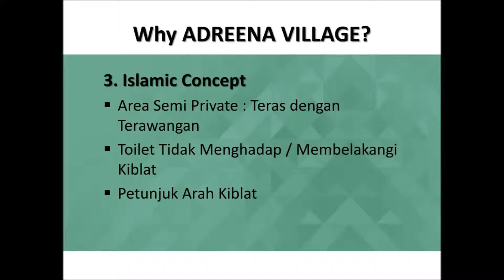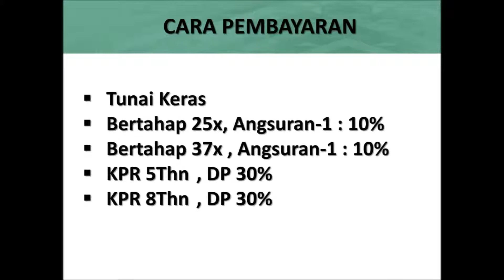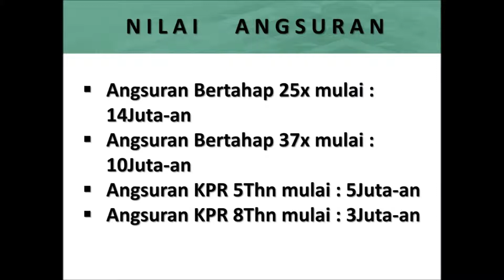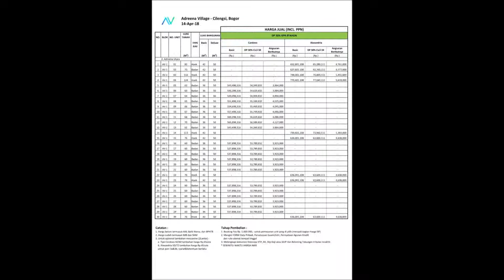RUMAH SYARIAH CILEUNGSI | ADREENA VILLAGE MEKARSARI BOGORJual Rumah KPR Syariah Tanpa Bank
RUMAH SYARIAH DI CILEUNGSI, MEKARSARI BOGOR | ADREENA VILLAGE

Perumahan Syariah hadir di Cileungsi, Mekarsari dengan konsep hunian islami green concept dipadukan dengan keasrian lokal yang alami pedesaan dengan konseptual bangunan nuansa resort yang nyaman.

Adreena village berlokasi sangat strategis dengan akses mudah kelokasi hunian tentunya dekat ke berbagai pusat pendidikan, pusat kesehatan, pusat perbelanjaan maupun pusat kuliner dan wisata baiknya pembiayaan perumahan ini adreena village dengan skema 100% Syariah
Tanpa Bank
Tanpa Bunga
Tanpa Sita
Tanpa Denda
Tanpa Pinalty
Tanpa BI Checking
Tanpa Ghoror
Tanpa Akad Ganda
Dengan sistem ini penghuni, developer dan yang terlibat dalam akad jual beli ini terhindar dari dosa-dosa ribawi dan bagi penghuni dengan nilai plus yaitu rasa aman dan tantram dan tidak was-was akan cicilan yang tidak pasti.

۩ LOKASI STRATEGIS
SELANGKAH Ke Wisata Taman Buah Mekarsari & Water Kingdom
5 menit ke RS Hermina, Giant Hypermarket & Metropolitan Mall
7 menit ke Terminal Cileungsi
10 menit akses Pintu Tol JORR 2 Cibitung – Cimanggis
Dikelilingi perumahan perumahan dengan pengembang besar, yg artinya kedepannya akan makin bertumbuh massive
8 menit ke Kampung Rodja/Masjid Al barkah, kajian kajian sunnah
5 menit ke islamic Boarding School Al Fityan
5 menit ke sekolah islam Ibnu Sina
5 menit ke Al Azhar Syifa Budi Cibubur
8 menit ke Sekolah Cahaya Sunnah
8 menit ke Mutiara Sunnah

۩ BENEFIT
Tanah ex Kebun (bukan ex sawah) sehingga Air & Kondisi Tanah serta udara juga baik
Mekarsari – Cileungsi menjadi kawasan penyangga Cibubur yang kuat dengan tingkat perkembangan yang pesat
Fasilitas umum yang lengkap dan terjangkau
Dekat ke Rencana Tol dan LRT, yg akan membuat harga melambung naik dan cepat
Berkumpul bersama tetangga yang sholeh dan sholehah, sehingga akan tercipta lingkungan Islami yang kondusif untuk seluruh penghuni
Design modern kontemporer dengan memaksimalkan unsur islami
Bersebelahan dengan Masjid dan Pondok Pesantren sehingga akan menambah kental suasana islami.

۩ FASILITAS HUNIAN
One Gate System & Security 24 jam
Exclusive Children Play Ground & Jogging Track
Musholla
Rumah Tahfizh
Taman Exclusive
Commercial Area (Kios)

۩ FITUR RUMAH
Design Premium Modern Kontemporer
Paduan Keasrian suasana pedesaan dengan Bangunan Nuansa Resort
Tersedia tipe deluxe dengan Mezzanine/2 lantai (optional)
Floor to ceiling 3,5mtr (plafond)
Toren, pompa air tanah

۩ KONSEP ISLAMI
Private & Semi Private Area (Teras dengan Terawangan)
Toilet tidak menghadap / membelakangi kiblat
Petunjuk arah kiblat

۩ GREEN CONCEPT
Semua Kamar Tidur (2-3 Kamar Tidur ) akses langsung udara terbuka
Lorong Taman & Pintu Sliding di samping, lebih memaksimalkan Sirkulasi & Pencahayaan,modern dan exclusive
Green Garden : Pohon Teduh/ Produktif & Tanaman Hipotik di tiap rumah,menambah asri suasana
Grease Trap (penampung lemak/limbah dapur), Bak resapan & Biopori

♦ TYPE CORDOVA
Basic LT 36/60 KT2, KM1,
Deluxe 50/60 KT3, KM2 (mezzanin)

♦ TYPE ALEXANDRIA
Basic LT 42/72 KT2, KM1,
Deluxe 50/72 KT3 KM2(mezzanin)

۩ SPESIFIKASI TEKNIS
♦ EKSTERIOR
Dinding : Bata Plester cat
Kusen Jendela & Pintu : Alumunium Powder Coating
Kaca Jendela & Pintu : Clear Glas
Atap : Metal Proof – Baja Ringan

♦ INTERIOR
Kusen & Daun Pintu : Solid Engineering
Plafond : Gypsum cat rangka metal
Lantai utama : Homegeneus wood tile 60 x 60 Cm
Lantai Teras : Homegeneus tile 60 x 60 Cm
Toilet & Kamar Mandi
Dinding : Bata & Keramik
Lantai : Keramik
Toto atau Setara

۩ ALAMAT
• Mekarsari, Cileungsi, Bogor, Jawa Barat
• Kota/Kabupaten: Bogor
• Provinsi: Jawa Barat
• Kode Pos: 16820
• Lingkungan: Pusat Kota
• Negara: Indonesia

۩ DETAIL
• Harga: Rp.359.000.000
• Luas Bangunan: 36 M2
• Luas Tanah: 60 M2
• Kamar Tidur: 2
• Kamar Mandi: 1
• Garasi: 1
• Total Unit: 60
• Tipe Properti: 1 Lantai
• Tipe: 1 Lantai
• Booking Fee: Rp.5000.000
• Free Biaya: SHM dan IMB